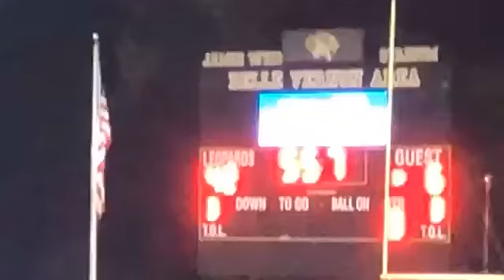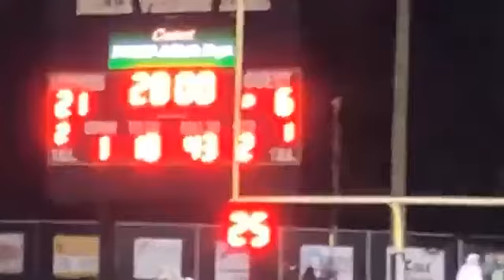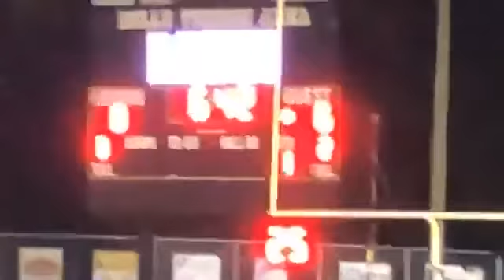HIGHLIGHTS NEW CASTLE VS BELVERON NOVEMBER 1 2019